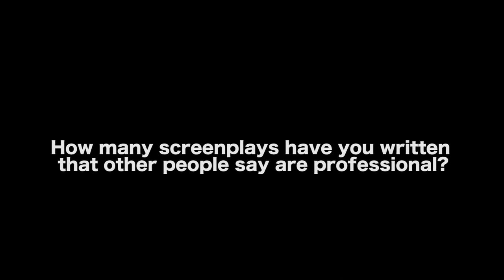99% Of All Screenplays Submitted Are Unreadable - Jeff Kitchen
FREE CLASS ON REVERSE CAUSE AND EFFECT WITH JEFF KITCHEN

AUDIO